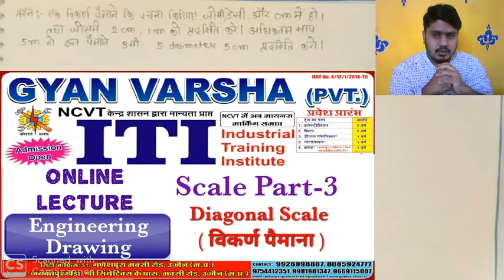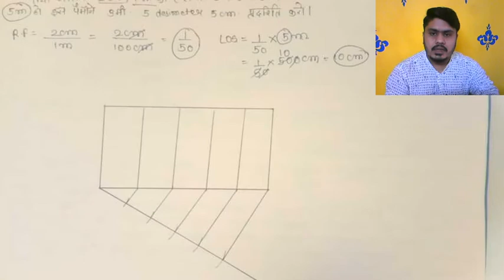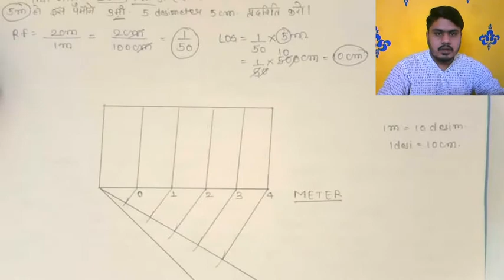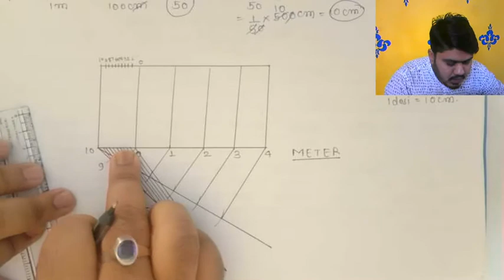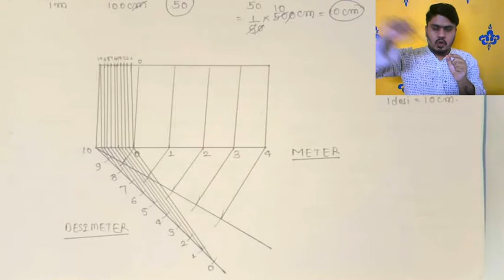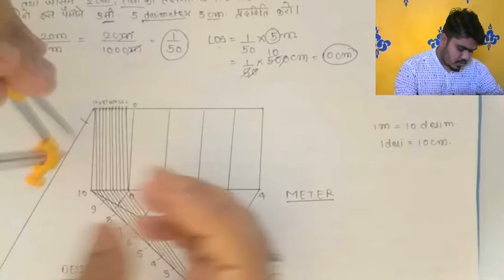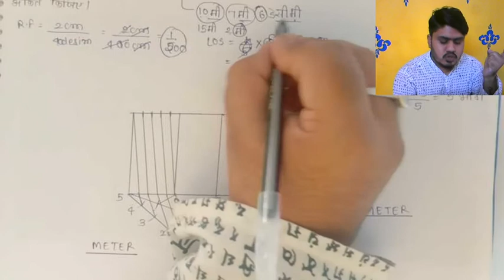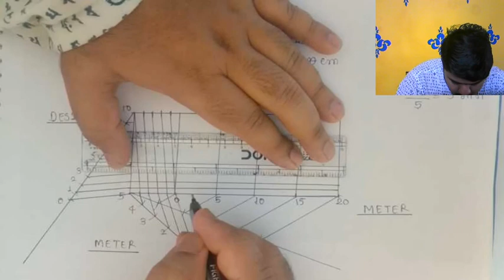Engineering Drawing#Scale Part-3# Diagonal Scale#Gyan Varsha Pvt. ITI, Ujjain